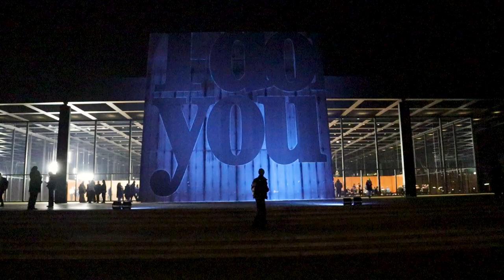monica bonvicini's 'I do you' reflects on the traditionally male-dominated power of architecture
monica bonvicini's sculptural interventions take over and illuminate the neue nationalgalerie’s space, redefining the traditionally male-dominated power of architecture. through her practice, the berlin-based artist is focused on the cliches and hidden ideologies around gender-specific classifications in western modernism.

designboom had the chance to attend the opening at the iconic building designed by mies van der rohe, and capture a feminist appropriation of the space, which monica has fundamentally changed by means of architectural interventions.